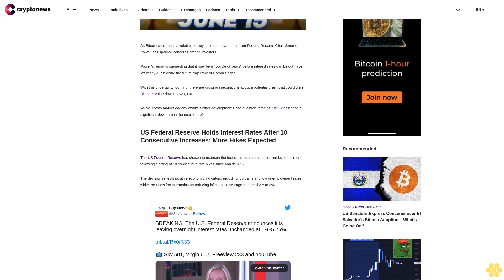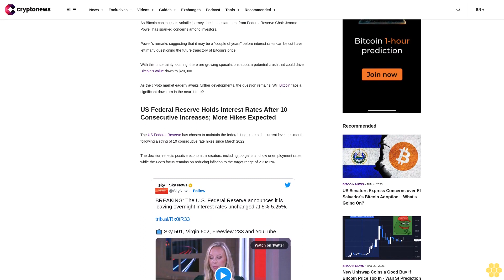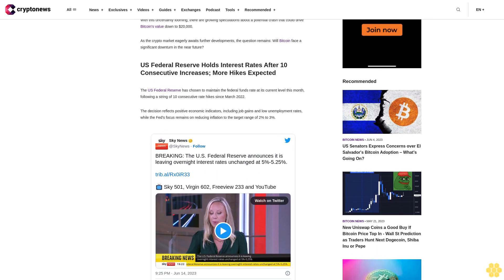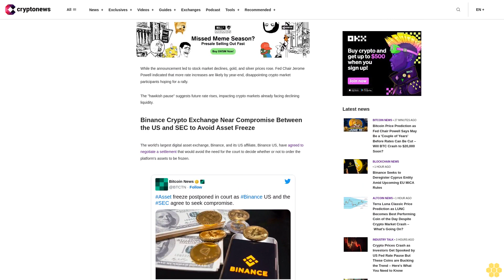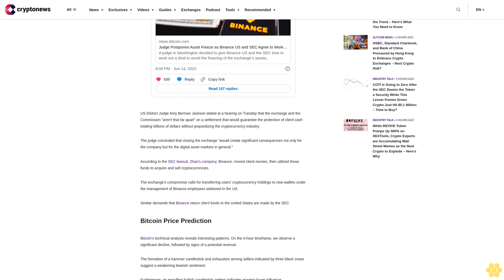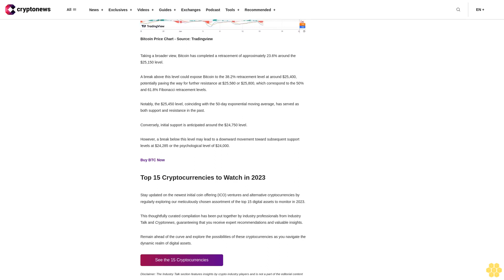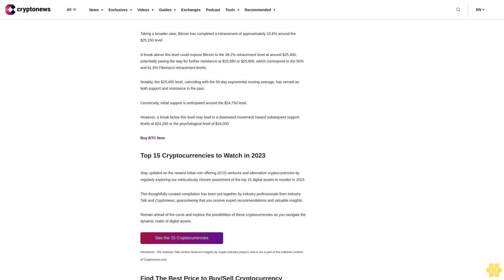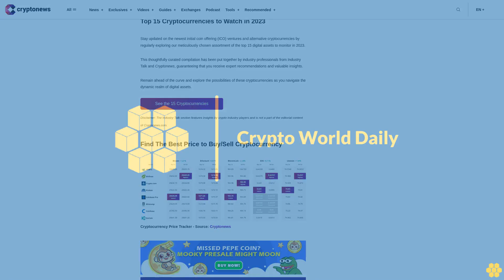Bitcoin Price Prediction as Fed Chair Powell Says May Be a 'Couple of Years' Before Rates Can Be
As Bitcoin continues its volatile journey, the latest statement from Federal Reserve Chair Jerome Powell has sparked concerns among investors.

Powell's remarks suggesting that it may be a "couple of years" before interest rates can be cut have left many questioning the future trajectory of Bitcoin's price.

With this uncertainty looming, there are growing speculations about a potential crash that could drive Bitcoin's value down to $20,000.

As the crypto market eagerly awaits further developments, the question remains: Will Bitcoin face a significant downturn in the near future?

US Federal Reserve Holds Interest Rates After 10 Consecutive Increases; More Hikes Expected.

The US Federal Reserve has chosen to maintain the federal funds rate at its current level this month, following a string of 10 consecutive rate hikes since March 2022.

The decision reflects positive economic indicators, including job gains and low unemployment rates, while the Fed's focus remains on reducing inflation to the target range of 2% to 3%.

Although inflation has moderated, with the annual rate at 4%, the Fed aims to achieve 2% inflation and full employment.

While the announcement led to stock market declines, gold, and silver prices rose. Fed Chair Jerome Powell indicated that more rate increases are likely by year-end, disappointing crypto market participants hoping for a rally.

The "hawkish pause" suggests future rate rises, impacting crypto markets already facing declining liquidity.

Binance Crypto Exchange Near Compromise Between the US and SEC to Avoid Asset Freeze.

The world's largest digital asset exchange, Binance, and its US affiliate, Binance US, have agreed to negotiate a settlement that would avoid the need for the court to decide whether or not to order the platform's assets to be frozen.

US District Judge Amy Berman Jackson stated at a hearing on Tuesday that the exchange and the Commission "aren't that far apart" on a settlement that would guarantee the protection of client cash totaling billions of dollars without jeopardizing the cryptocurrency industry.

The judge concluded that closing the exchange "would create significant consequences not only for the company but for the digital asset markets in general."

According to the SEC lawsuit, Zhao's company, Binance, moved client monies, then utilized those funds to acquire and sell cryptocurrencies.

The exchange's compromise calls for transferring users' cryptocurrency holdings to new wallets under the management of Binance employees stationed in the US.

Similar demands that Binance return client funds to the United States are made by the SEC.

Bitcoin's technical analysis reveals interesting patterns. On the 4-hour timeframe, we observe a significant decline, followed by signs of a potential reversal.

The formation of a hammer candlestick and exhaustion among sellers indicated by three black crows suggest a weakening bearish sentiment.

Furthermore, an engulfing bullish candlestick pattern indicates growing buyer influence.

Taking a broader view, Bitcoin has completed a retracement of approximately 23.6% around the $25,150 level.

A break above this level could expose Bitcoin to the 38.2% retracement level at around $25,400, potentially paving the way for further resistance at $25,580 or $25,800, which...